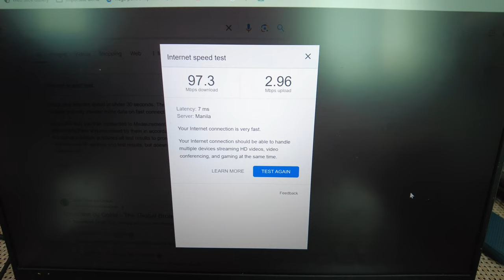🇵🇭 I Got Emotional Here In Manila, Philippines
Sometimes is so hard for me to see this brutal reality from the Philippines 💔🥹🇵🇭